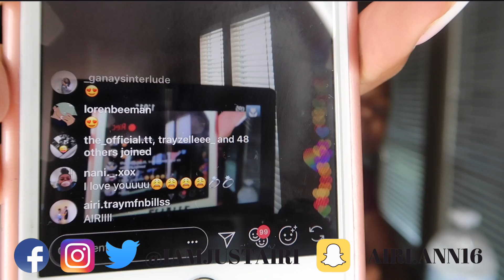STORYTIME : HOW TO GET OVER YOUR EX !!! | IAMJUSTAIRI